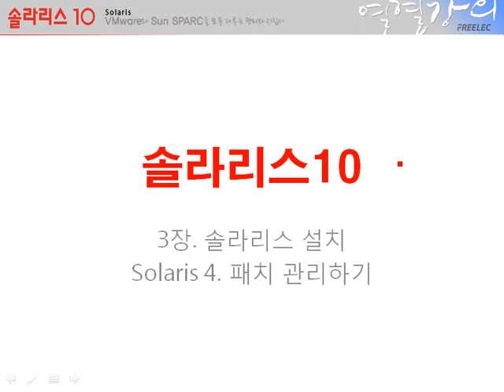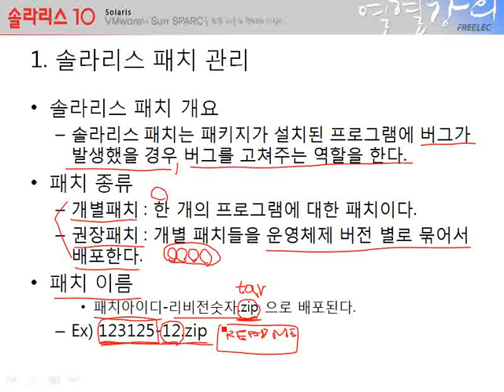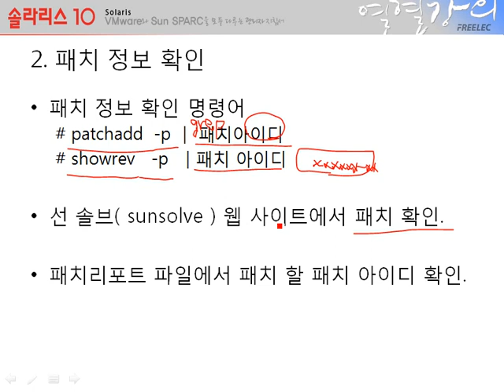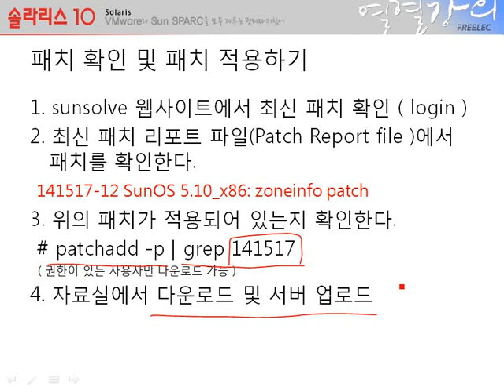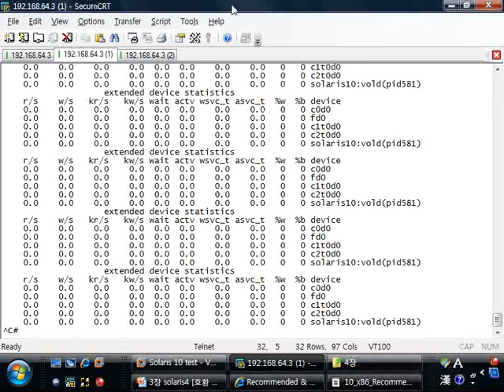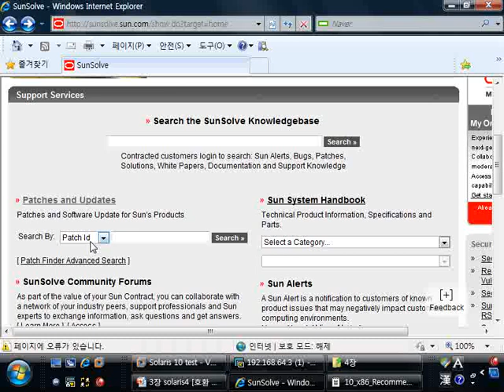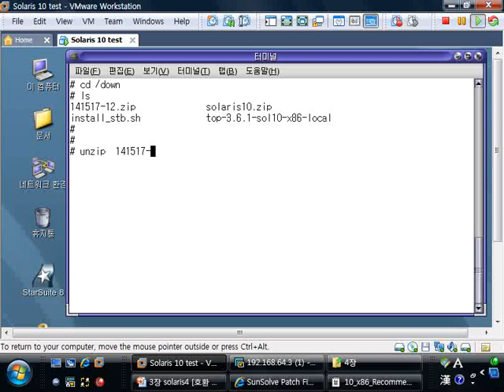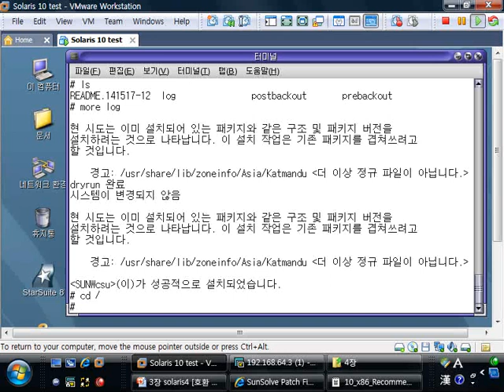[솔라리스 10] #12 Chapter 03. 솔라리스 패치 관리 (1)